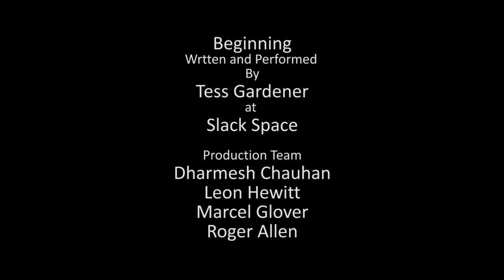Beginning by Tess Gardener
Tess 002.mp4